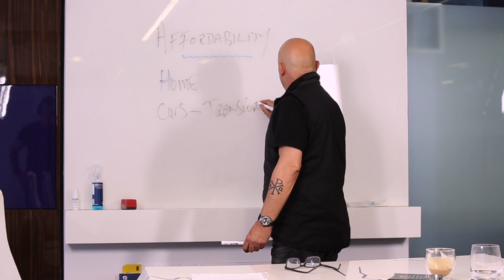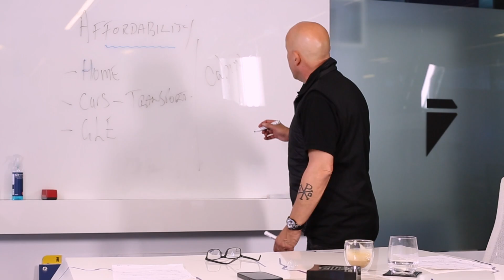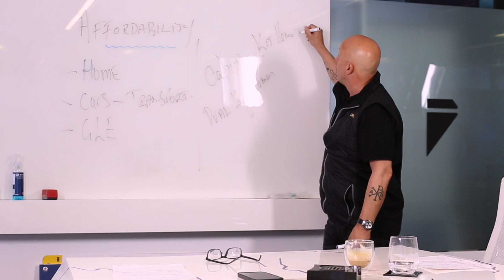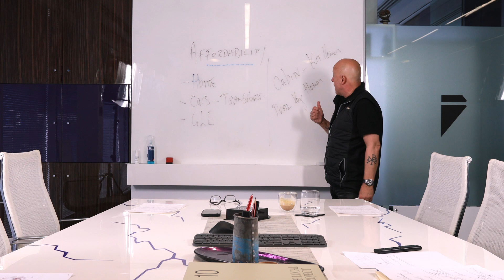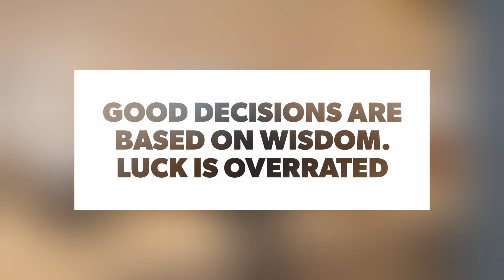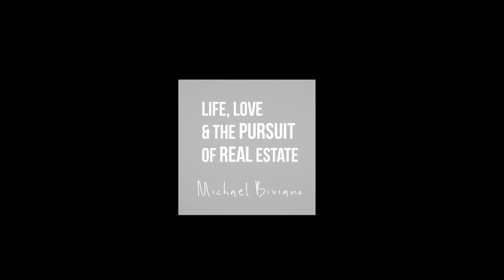Affordability - The biggest question you will be facing over the next 2 years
Affordability of your home, cars ,GlE's ( General Living Expenses).

People are changing their behaviour in  response to the increase in costs of living. How will that affect investment buying?